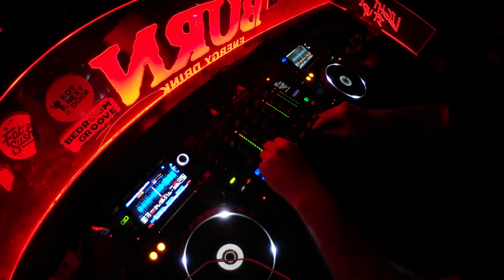Tash @ Kite Club (Ankara TU)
Tash's debut in Turkey spinning at Kite (Ankara) for Bedroom Groove.. Check this spinning TH;EN & Starkato - Personal (Original mix)